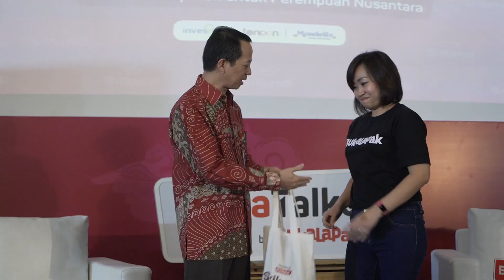Festival Srikandi Nusantara 2018 Highlights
Festival Srikandi Nusantara sukses diselenggarakan di Aruba The Kasablanka, Jakarta bertepatan dengan Hari Pahlawan bulan November 2018 lalu. Dengan mengusung tema “Buka Kesempatan Untuk Perempuan Indonesia” menjadikan acara ini sebagai wadah bagi para womenpreneur untuk mengembangkan diri dan bisnisnya.

Festival Srikandi Nusantara menyuguhkan beragam topik conference yang relevan, seperti workshop financial management, beauty class serta bisnis dengan pendekatan pemanfaatan teknologi masa kini.

Komunitas Srikandi Bukalapak punya slogan ‘Keluarga Terurus Saldo Nambah Terus’ sebagai simbol semangat pemberdayaan perempuan yang berkualitas, berdaya saing dan berkemampuan tinggi dalam bisnis dan teknologi.

Yuk, gabung di Komunitas Srikandi Bukalapak di kotamu! Info lengkap kunjungi halaman Komunitas Bukalapak, klik di